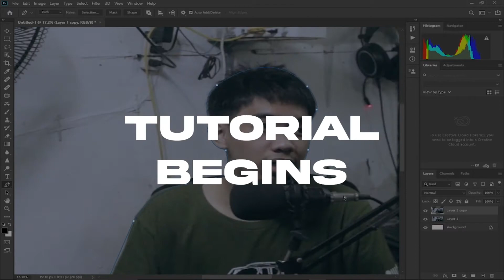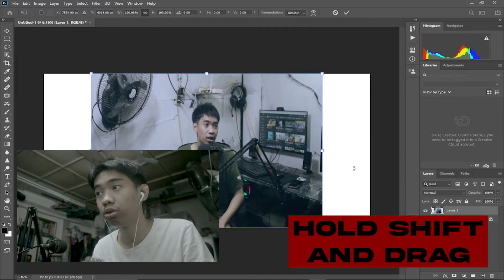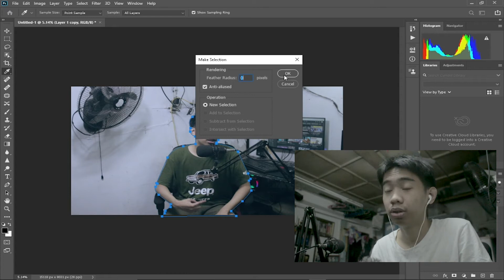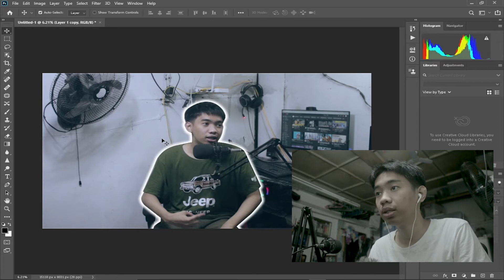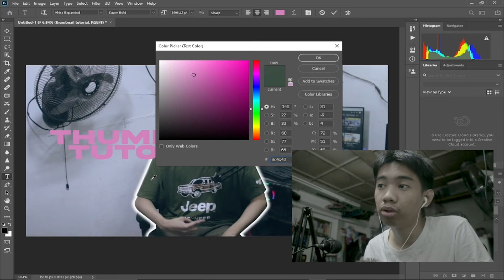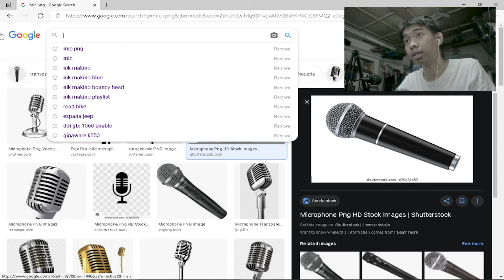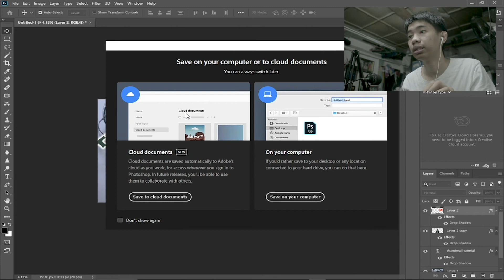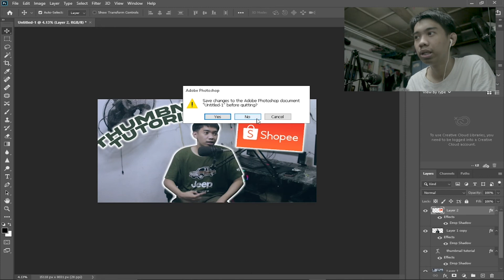BASIC THUMBNAIL TUTORIAL !!!! TAGALOG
Matuto sa madaling paraan!